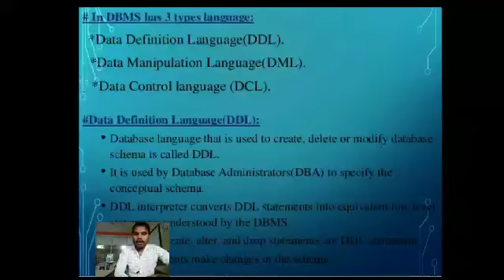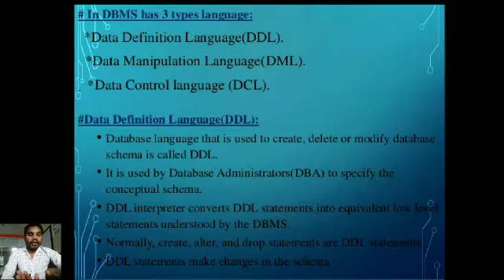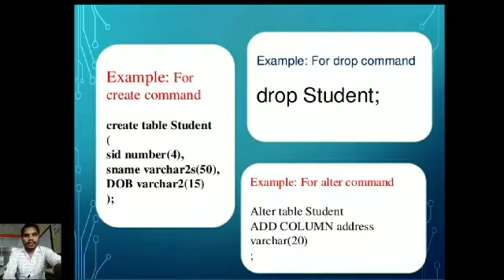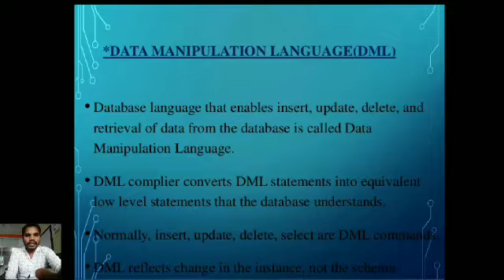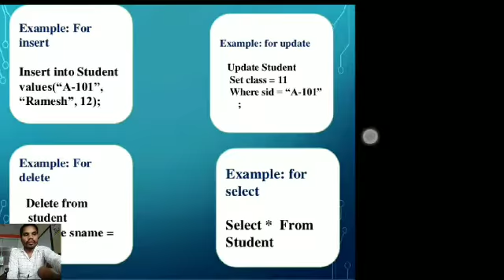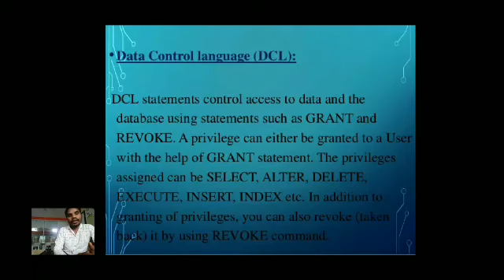DBMS Languages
This lecture explain the different types of dbms language.

Lecture By-Dhaneshwar Suryavanshi
Chaitanya College Pamgarh ,Dist-Janjgit Champa ,Chhattisgarh